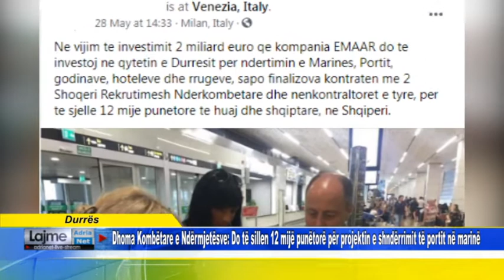Dhoma Kombëtare e Ndërmjetësve: 12 mijë punëtorë për projektin e shndërrimit të portit në marinë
Durrës Dhoma Kombëtare e Ndërmjetësve Do të sillen 12 mijë punëtorë për projektin e shndërrimit të portit në marinë